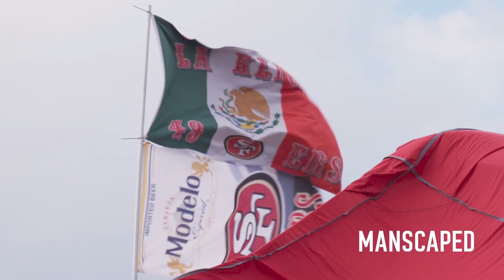Los 49ers: Inicia el Mes de la Herencia Latina con Alfredo Gutierrez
El liniero ofensivo Mexicano de los 49ers Alfredo Gutierrez se une a Jesús Zárate y Carlos Yustis para platicar sobre su experiencia y desarrollo como jugador y analizar la temporada hasta ahora.